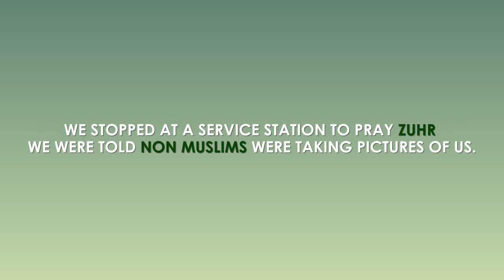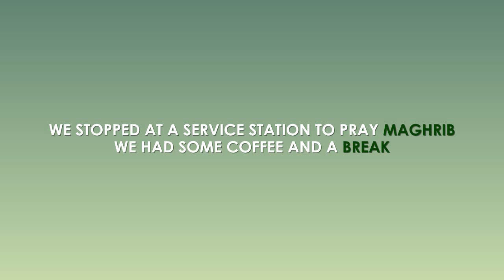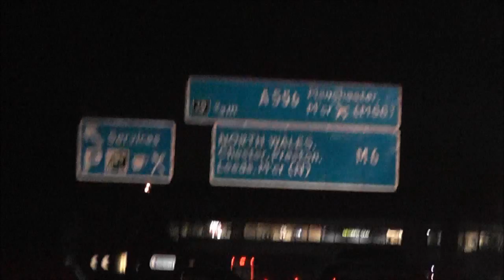Mini Road trip with Sheikh Mumtaz ul Haq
Sheikh Mumtaz ul Haq had a lecture in Preston, UK on 23/12/12
Alhumdulilah we joined the Sheikh in the hope of benefiting from his company.
We left at 11:00am and came back home 1:00am.

Some of the aims of this short clip are to:
-Encourage people to benefit from company of the scholars rather than cheap alternatives like the internet.
-The youth to spend their early years travelling for knowledge and using their time and energy well.
-See the Sheikh in a new light.
-Seeing the sunnah implemented in the West.

Ali (r.a) said: "Mix with the noble people, you become one of them..."
[Bukhari and Muslim]

The Prophet(s.a.w) said: "A person is likely to follow the faith of his friend,
so look whom you befriend."
[Abu Dawood and at-Tirmithi]

For the salaahs clips: the shots lasted about 6 seconds, it didnt take long to shoot, then i quickly joined the jamaat without missing the rakaat. Thats why you notice i didnt get to film during ruku or sajda because i was in prayer.